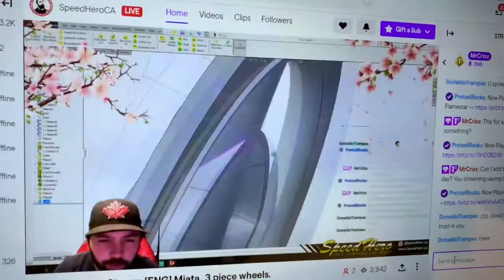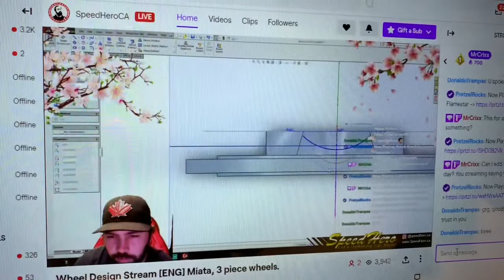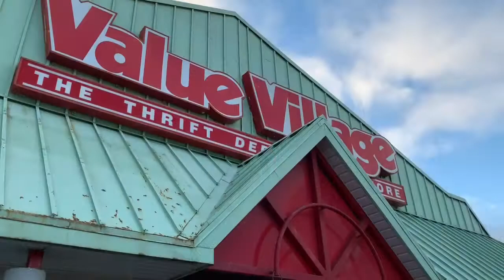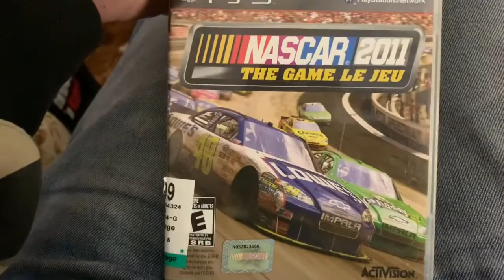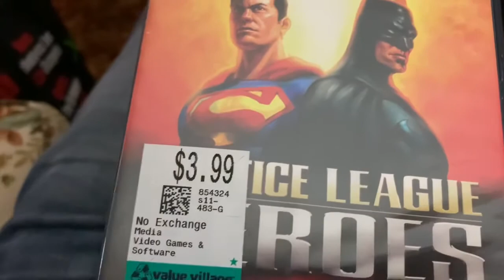Busy day! Thrift store adventures! Awesome finds!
Come with us on another fun adventure!